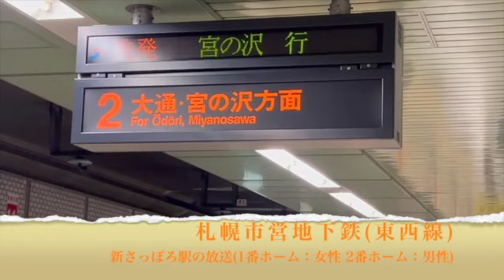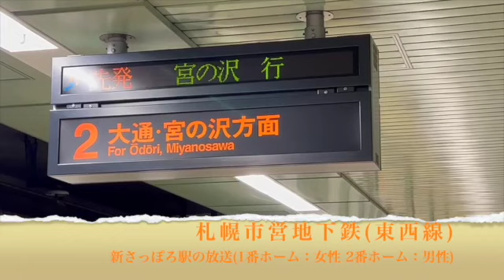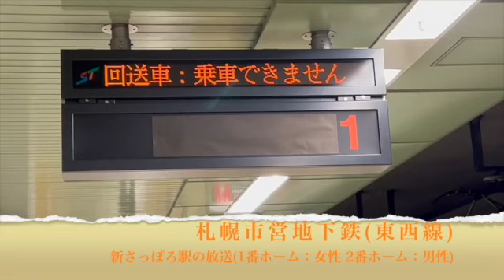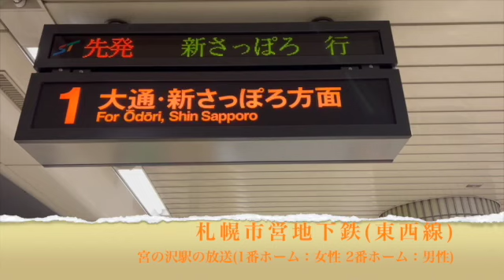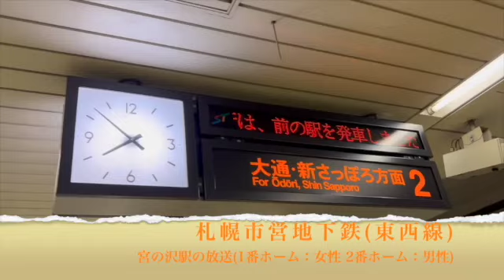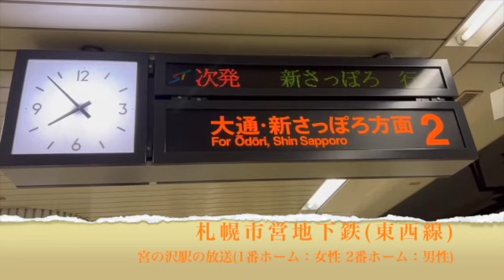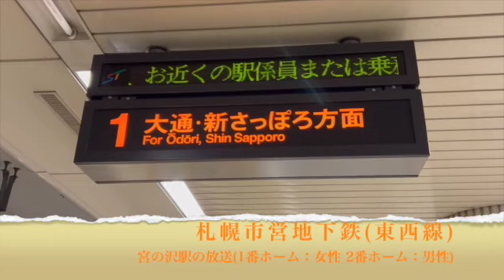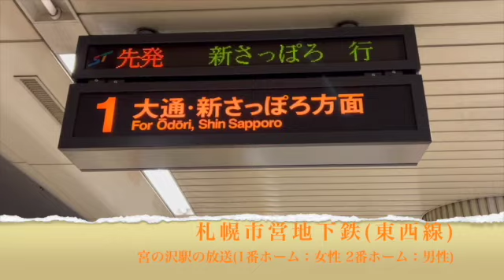札幌市営地下鉄(東西線)駅放送(終点駅)！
撮影場所：新さっぽろ駅、宮の沢駅

開業：1976年06月10日(最終延伸：1999年02月25日)
開業当時の区間：琴似駅　⇄　白石駅
開業当時の路線距離：9.9km
開業当時の駅数：11駅
延伸区間：宮の沢駅　⇄　琴似駅、白石駅　⇄　新さっぽろ駅
2023年現在の路線距離：20.1km
2023年現在の駅数：19駅